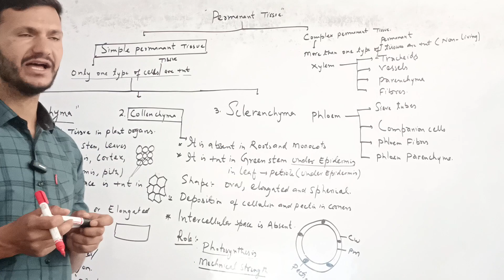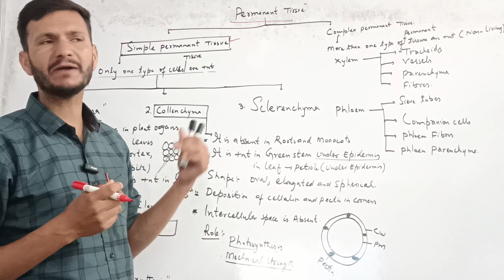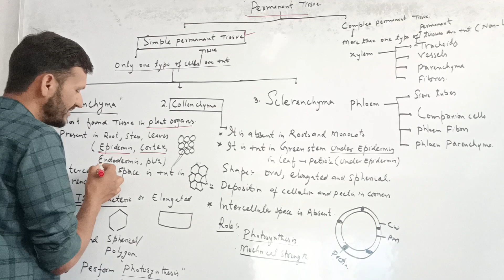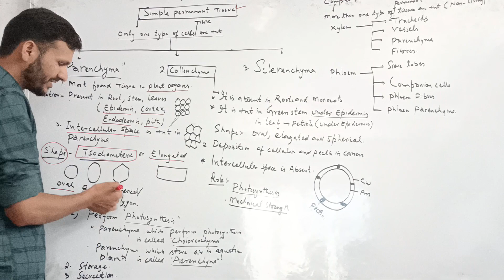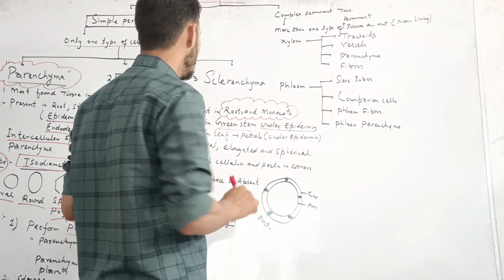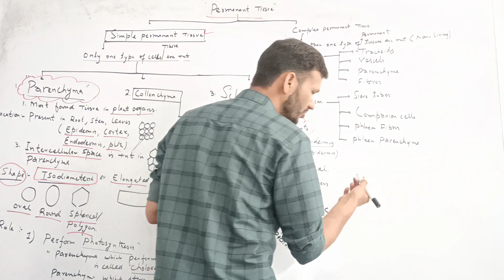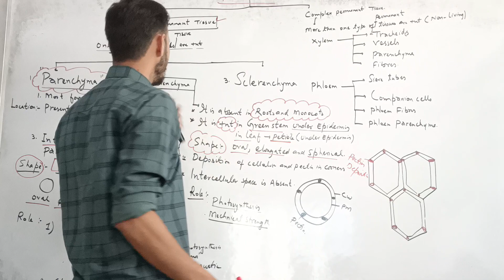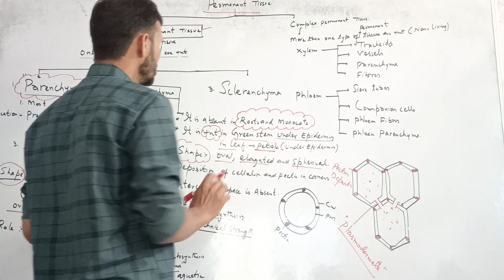Simple Permanant Tissue